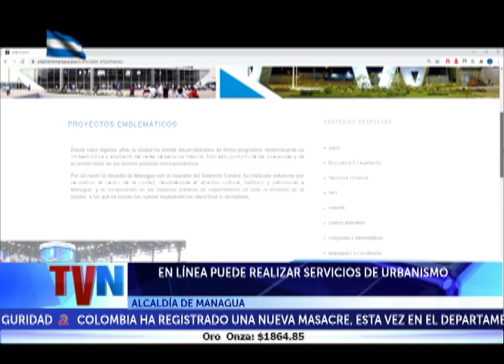EN LÍNEA PUEDE REALIZAR SERVICIOS DE URBANISMO DE LA ALCALDÍA DE MANAGUA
Esta plataforma virtual fue calificada como un éxito, porque ahora las personas se enterarán de todas las obras de urbanización que se realizan en la capital ... así mismo efectúan sus pagos de impuestos en línea, consultan sobre uso de suelos y acceden a otros servicios .